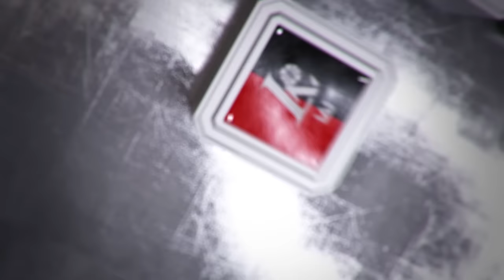A. Sireika: „Reikia pripažinti - Neptūnas žaidė puikiai“